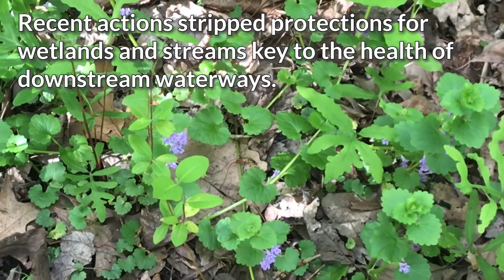Ask an Expert: How are Federal Rollbacks Impacting Wetlands?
How are streams and wetlands impacted by federal rollbacks, like the rollback of the Waters of the U.S. (WOTUS) rule? How will these rollbacks impact water quality? Join Doug Meyers, CBF's Maryland Senior Scientist, to learn how these changes impact the Chesapeake.